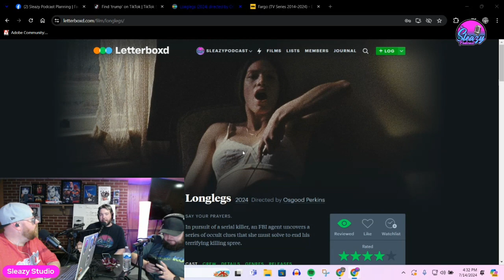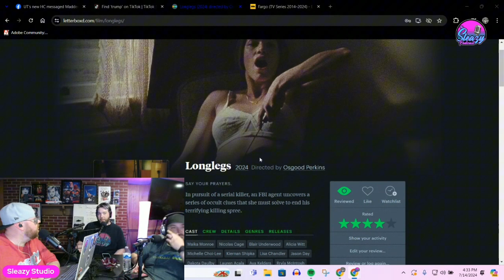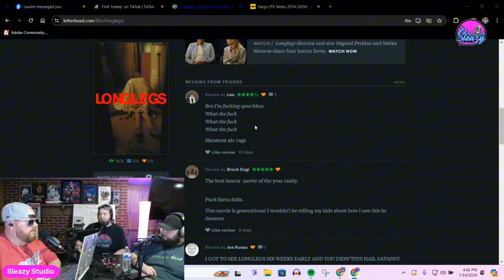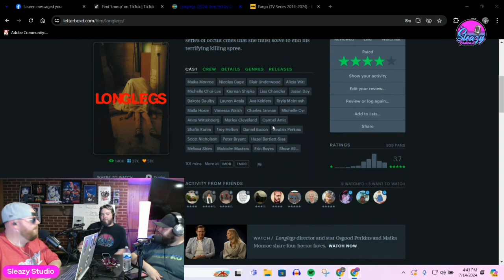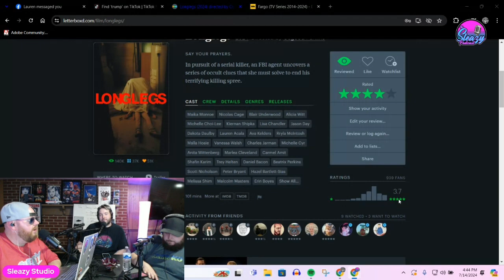Episode 188 - Longlegs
This segment from episode 188, where Sleazy and Mr. PBS have a spoiler free discussion on LongLegs starring Maika Monroe and Nicolas Cage.